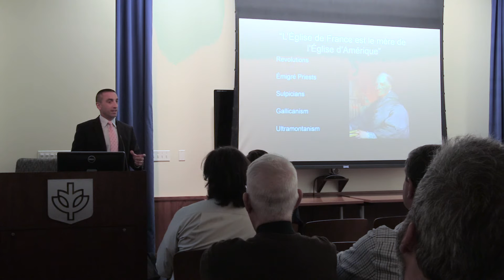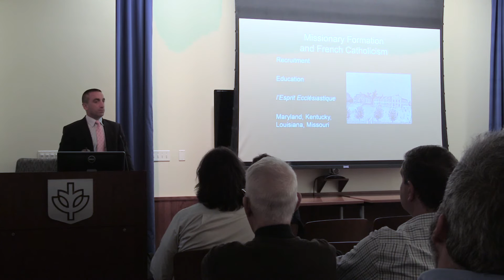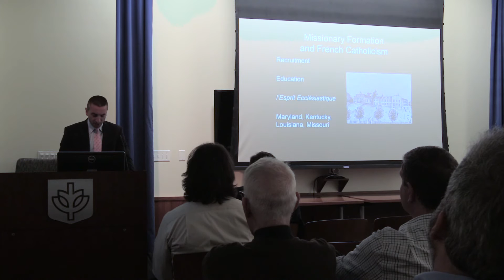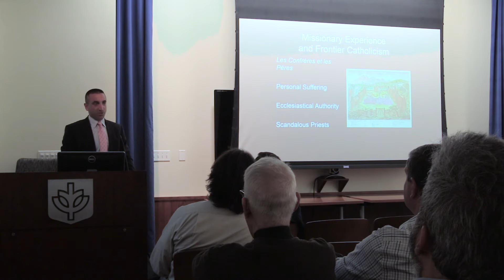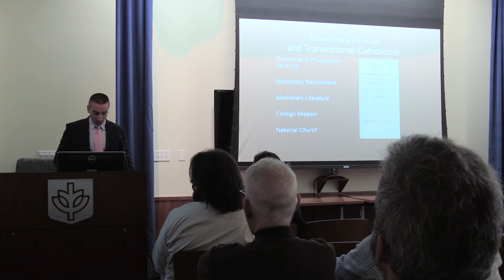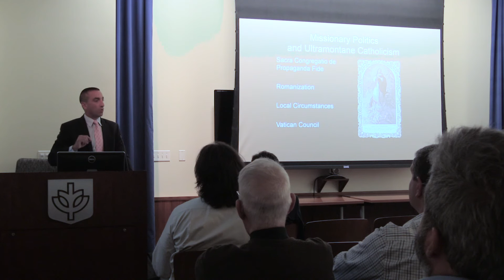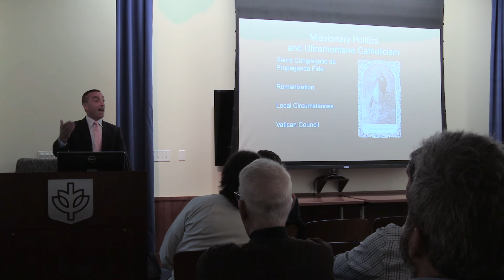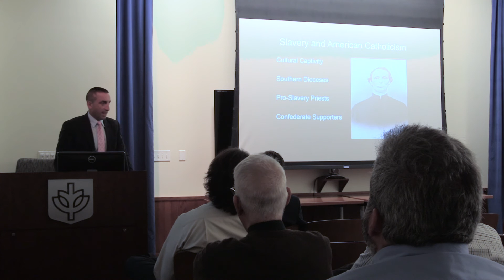French Missionaries and the Roman Catholic Priesthood in the United States,1789-1870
Fall Quarter 2017 DRMA Lecture

About the Lecturer: Dr. Michael Pasquier is Associate Professor of Religious Studies and Jaak Seynaeve Professor of Christian Studies at Louisiana State University. He specializes in the history of religion in the United States, with areas of concentration in American Catholicism, religion in the U.S. South, and religion and the environment. He is the author of Fathers on the Frontier: French Missionaries and the Roman Catholic Priesthood in the United States, 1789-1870 (Oxford University Press) and Religion in America: The Basics (Routledge), as well as editor of the book Gods of the Mississippi (Indiana University Press) and producer of the documentary film Water Like Stone. His work has been supported by the American Academy of Arts and Sciences, the National Endowment for the Humanities, and the National Endowment for the Arts.